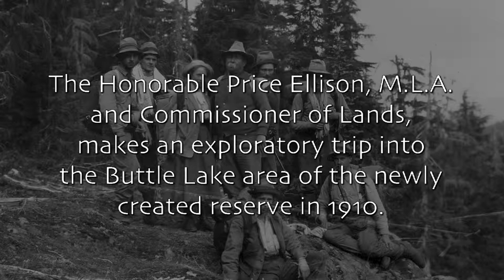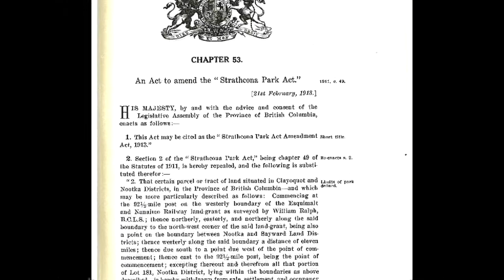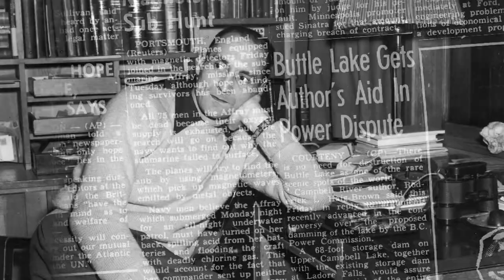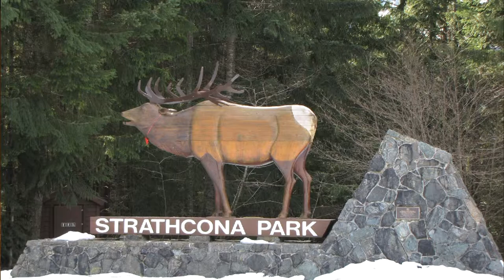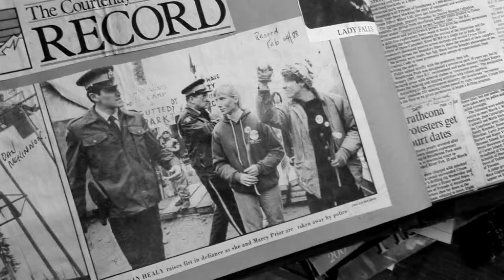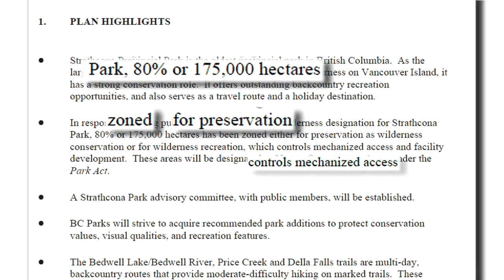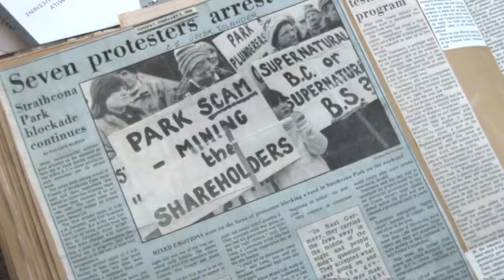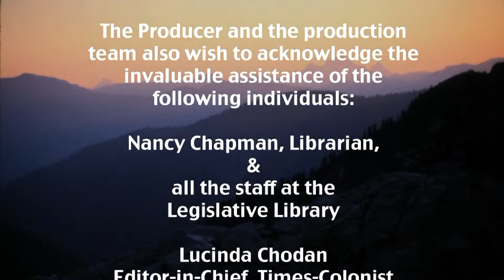Strathccona: BC's First Provincial Park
Strathcona: BC's First Provincial Park was produced in 2010 to help mark the park's 100th anniversary in 2011. It tells the story of the park's creation and the struggle over time to keep it protected from resource extraction interests.